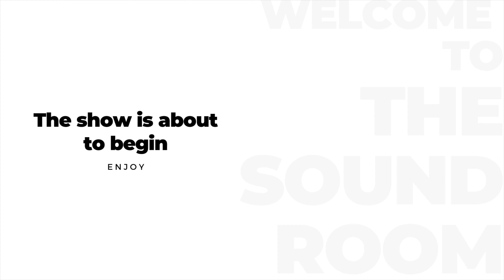Cosmo Alleycats - Live at The Sound Room 5/22/21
The Cosmo Alleycats is a 6-piece dance band that brings to the stage a potent mix of vintage dance music with a dynamic, soulful delivery.

Founded in 2010, this San Francisco-based vintage dance band comprised of talented musicians, draws from several decades of exhilarating American music to deliver a fun and engaging performance - 1920s Speakeasy & New Orleans Jazz, Big Band Swing, Classic R&B/Soul & Motown and their own ‘twist’ on Contemporary Music.